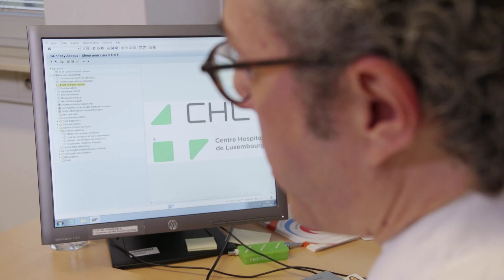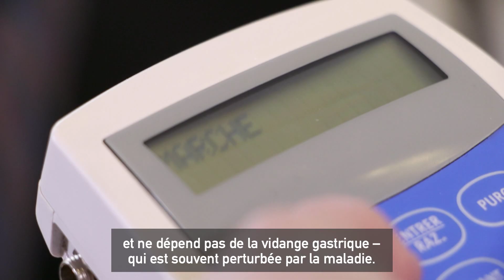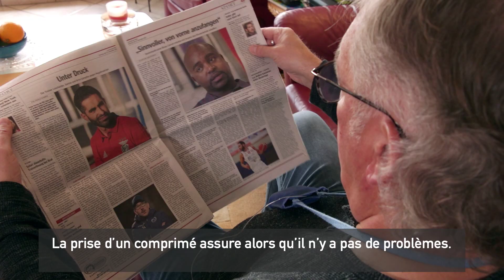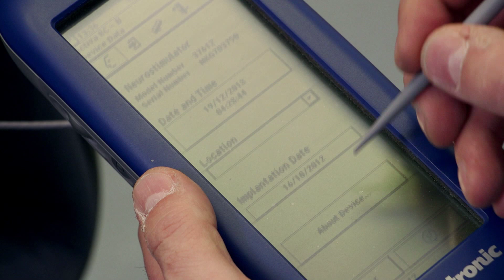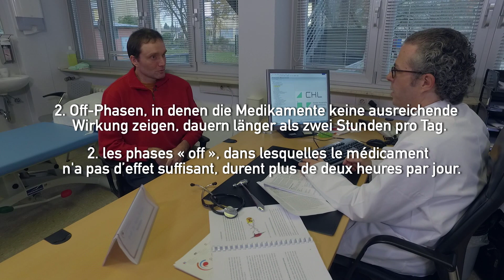Besser leben mit Parkinson / Mieux vivre avec la maladie de Parkinson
Besser leben mit Parkinson - die richtige Therapie zur richtigen Zeit

Mieux vivre avec la maladie de Parkinson : Le bon traitement au bon moment